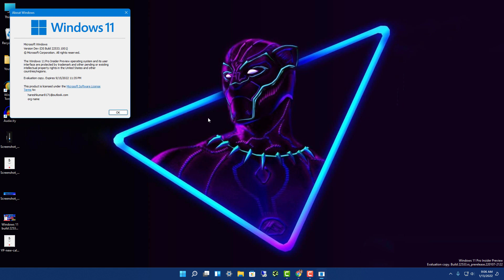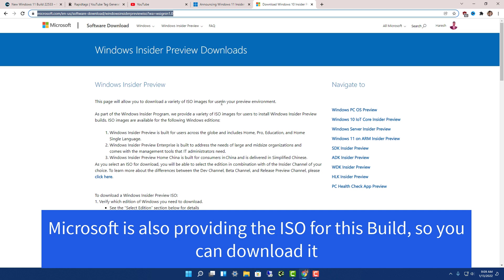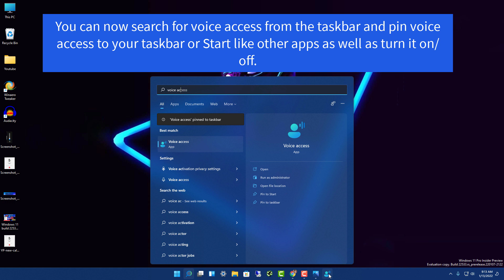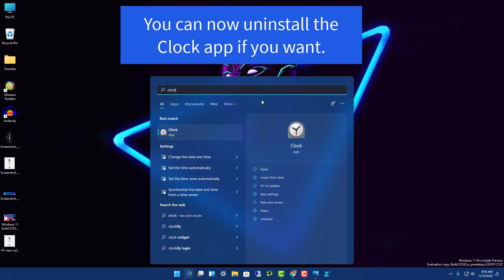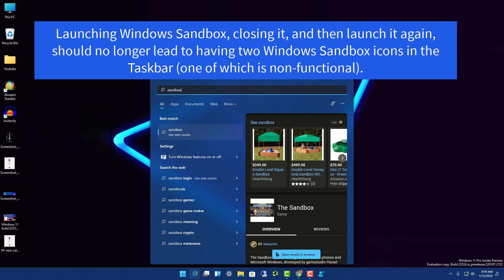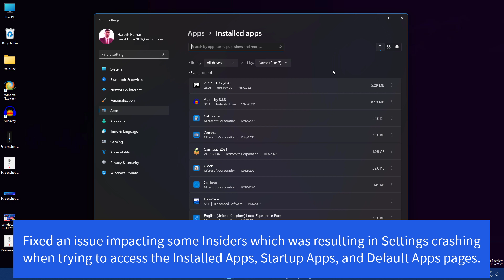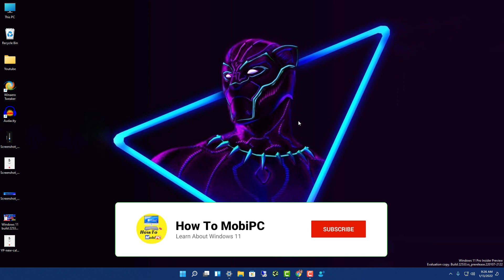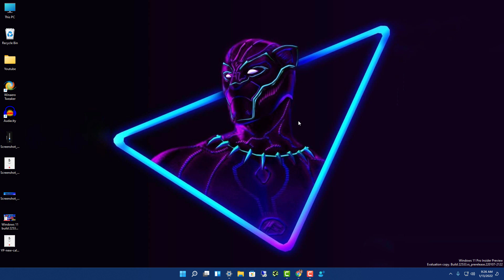Latest Windows 11 Insider Preview Build 22533.1001 With New flyout design and more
in this video we'll talk about Latest Windows 11 Insider Preview Build 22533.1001.

this Windows 11 Build 22533 is now available for Dev Channel insider.  this build comes with some much-needed design improvements. With this release, Microsoft is introducing a new flyout design for volume, brightness sliders, and other flyouts on Windows 11 operating system.

The update “Windows 11 Insider Preview 22533 (rs_prerelease)” is a preview release intended for beta testing and it is available to Dev Channel users in the Insiders program only.

Windows 11 Build 22533 comes with one noticeable change – support for WinUI-inspired modern flyouts.

What’s new in Windows 11 Build 22533 (CHANGES AND IMPROVEMENTS)

1. We have updated the flyout design for the hardware indicators for brightness, volume, camera privacy, the camera on/off, and airplane mode, to align with Windows 11 design principles. These new flyouts will appear when you press the volume or brightness keys on your laptop and will honor light/dark mode to give you a more coherent Windows experience. Brightness and volume indicators continue to be interactive with the update.
The redesigned hardware indicator for volume.

2. You can now search for voice access from the taskbar and pin voice access to your taskbar or Start like other apps as well as turn it on/ off.

3. We’re expanding the rollout of extending the 13 touch keyboard themes to IMEs, the emoji panel, and voice typing (first introduced with Build 22504) to all Windows Insiders in the Dev Channel.

4. When you press WIN + X or right-click the Start icon it will now say “Installed apps” in the menu instead of “Apps & Features”.

5. It is now possible to uninstall the Clock app if you want.

FIXES
[General]

1. Fixed an issue where Insiders may have seen error 0x8007012a during a driver or firmware update.
2. Addressed an issue causing Insiders to be unable to sign-in to certain apps sometimes, such as Feedback Hub.
3. Fixed the text in the exploit protection description in the Windows Security app so it just refers to Windows and not Windows 10.
4. Fixed an issue resulting in not being able to import photos from certain cameras and mobile phones into the Photos app (it would just loop forever saying 0 items found so far).
5. Launching Windows Sandbox, closing it, and then launch it again, should no longer lead to having two Windows Sandbox icons in the Taskbar (one of which is non-functional).

[Taskbar]

1. The Wi-Fi icon should appear more reliably in the Taskbar now.
2. If you have multiple monitors connected to your PC and right-click on the date and time on the taskbar on your primary monitor, explorer.exe will no longer crash.
3. Holding CTRL and hovering your mouse over the Task View icon in the taskbar should no longer make explorer.exe crash.

[Settings]

1. Mitigated an underlying issue related to the use of mica in Settings which was impacting overall reliability of the Settings app in recent flights.
2. Fixed an issue impacting some Insiders which was resulting in Settings crashing when trying to access the Installed Apps, Startup Apps, and Default Apps pages.
3. Mitigated an issue that was making the Wheel page in Settings crash when adding an action for an app.
4. You should no longer hear a crackle if playing audio and repeatedly click the volume slider in Quick Settings to change the volume.

[Windowing]

1. If you hover your mouse over a truncated window title in ALT + Tab or Task View a tooltip showing the full window name will now appear.

[Input]

1. Improved how the text color and buttons look with theming applied on candidate window, emoji panel and clipboard (before this, some buttons/text was hard to see with certain custom background colors).
2. The voice typing launcher should no longer unexpectedly reappear after clicking the microphone icon to invoke voice typing.
3. For Insiders with the updated input switcher experience, accessibility tools like Magnifier and Narrator should work better with it now.